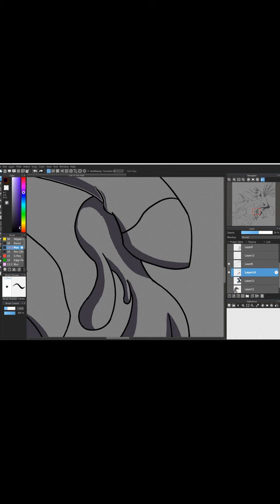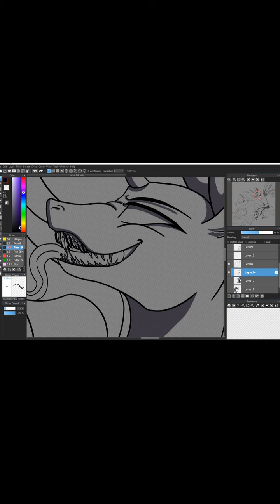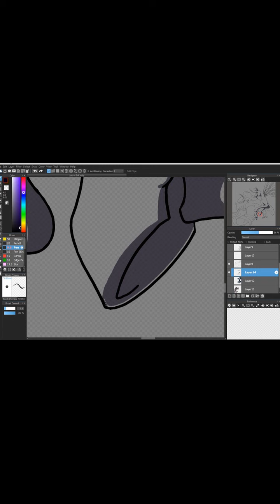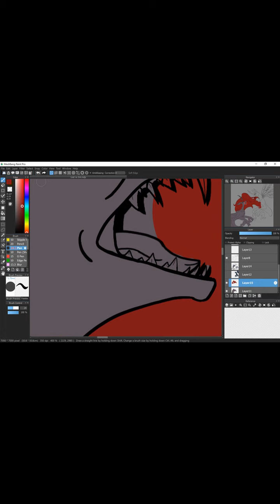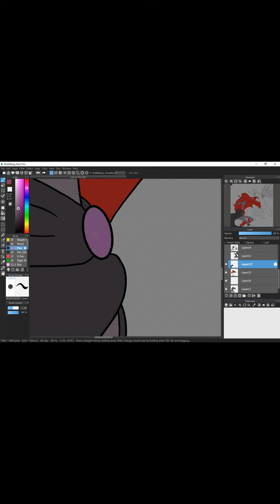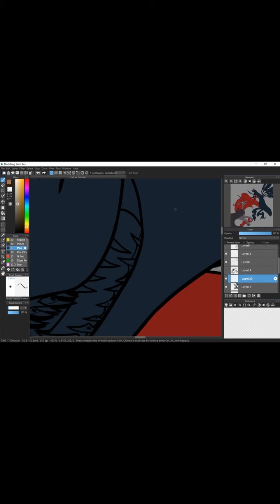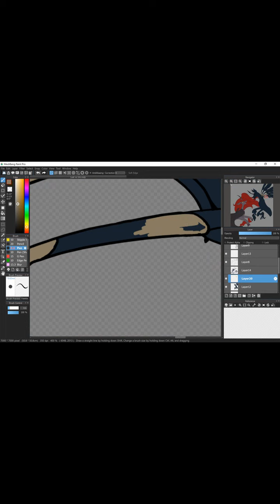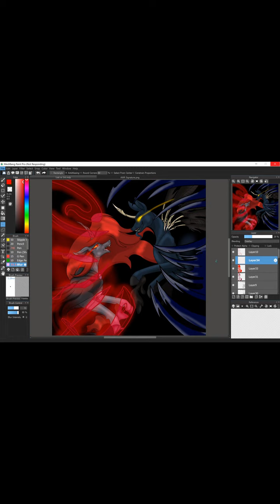Lost vs Ink part 2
The final part of the Lost vs Ink speedpaint.

Characters -- The Lost Narrator and Magpie Pony
Song: Chara by Andrew Stain